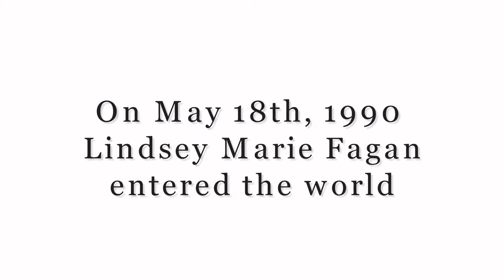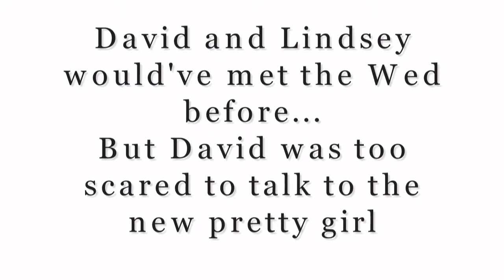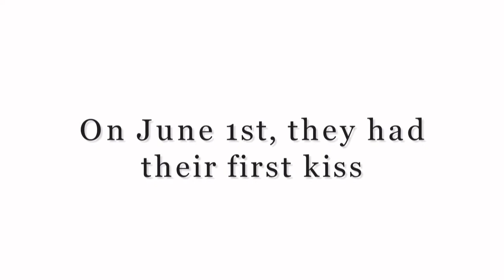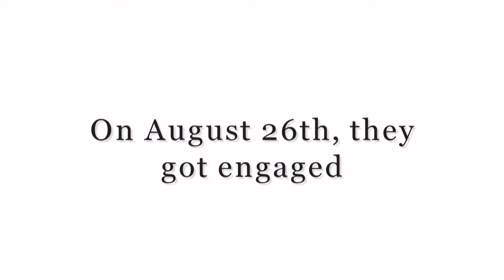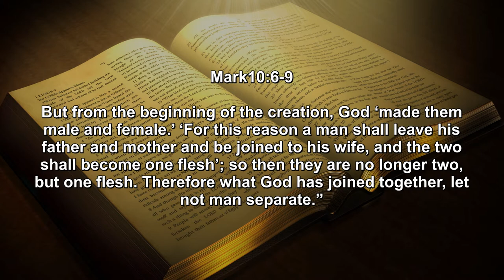Lindsey and David's Video Montage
Slideshow created for the wedding reception of Lindsey & David Lamoreux telling their story. December 7, 2013. We produce professional video montages for those special moments.  Let us tell your story and bring your vision to life.
An Enduring Faith Production